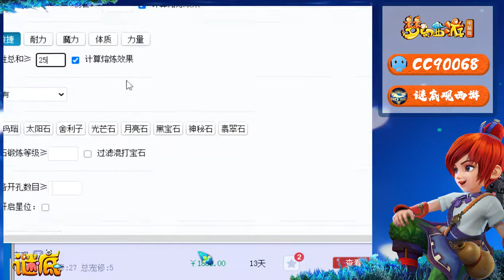梦幻西游：老板喜提无级别铠甲，老王疯狂鉴定铠甲还是被人截胡了